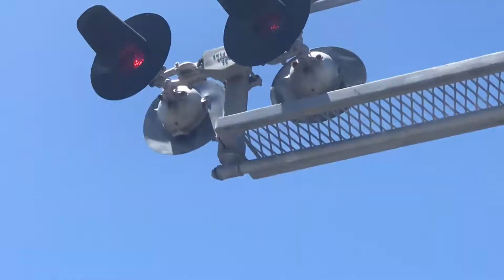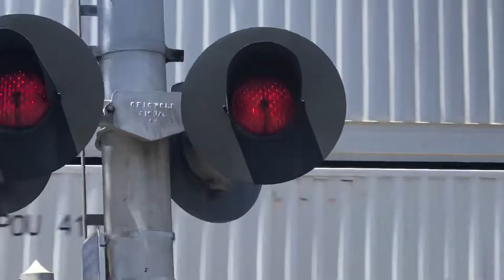5th street railroad crossing compilation